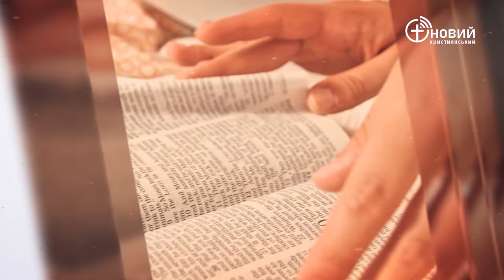«Щоденний хліб» / 31 березня / Дмитро Кузьменко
«Набравши меду у свої пригорщі, Самсон дорогою ласував ним, а прийшовши до свого батька й до своєї матері, пригостив їх. Вони їли, але він їм не сказав, що взяв мед з лев’ячого трупа.» Суддів 14:9 (CUV)